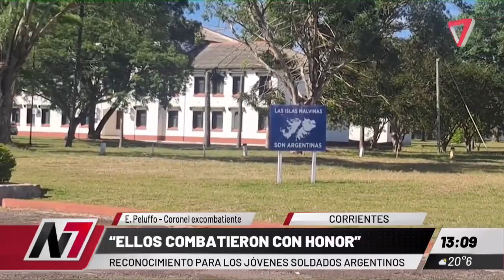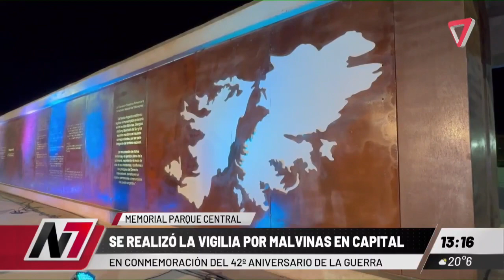2 de abril: ¿por qué se conmemora el día del veterano y los caídos en la guerra de Malvinas?